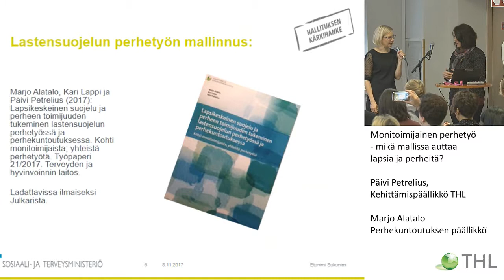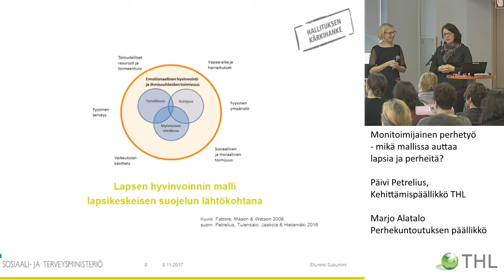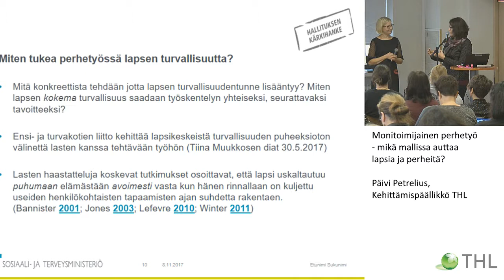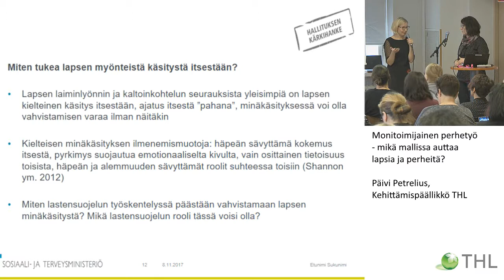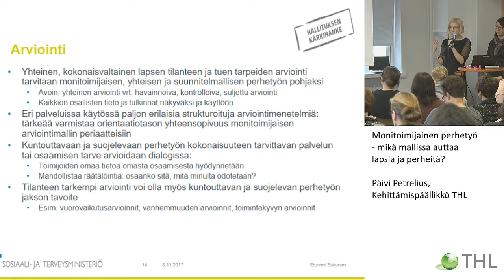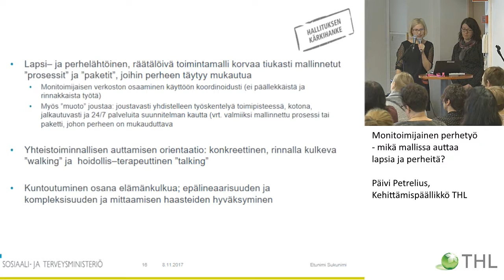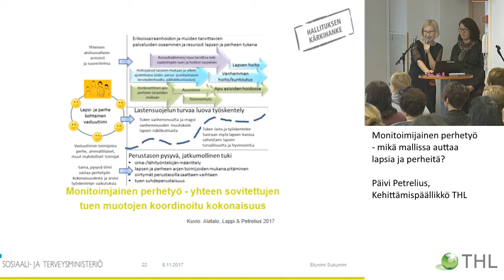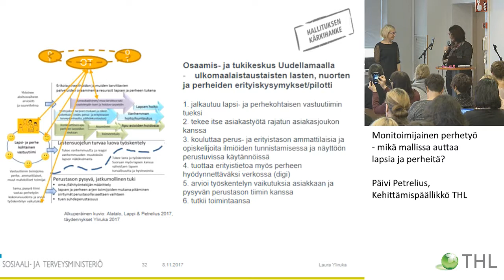Monitoimijainen perhetyö – mikä mallissa auttaa lapsia ja perheitä?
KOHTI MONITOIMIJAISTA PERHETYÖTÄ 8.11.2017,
LASTENSUOJELUN PERHETYÖN JA PERHEKUNTOUTUKSEN YHTEISKEHITTÄMISPÄIVÄ

Päivi Petrelius, Kehittämispäällikkö THL